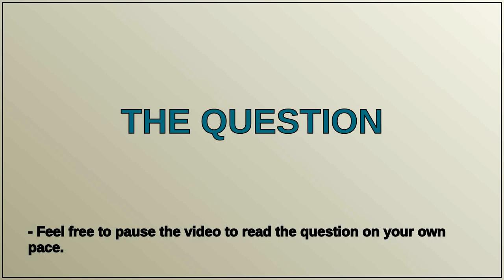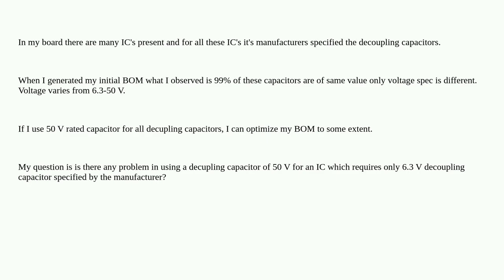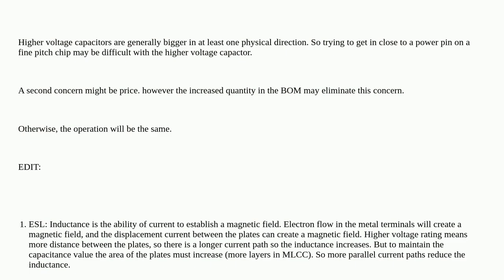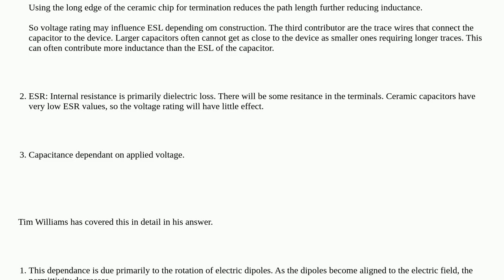Electronics: Decoupling Capacitor voltage Selection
Decoupling Capacitor voltage Selection

A special thanks goes out to the community

  decoupling decoupling-capacitor high-speed signal-integrity